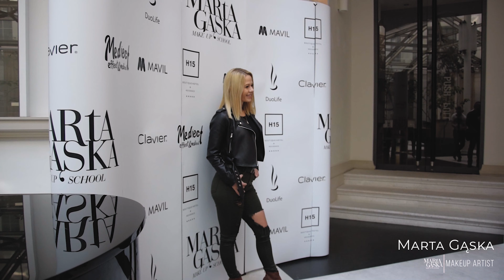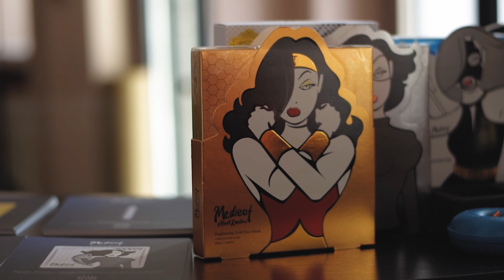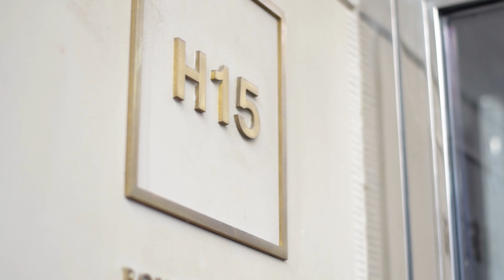Marta Gąska - Beauty Day | Warszawa